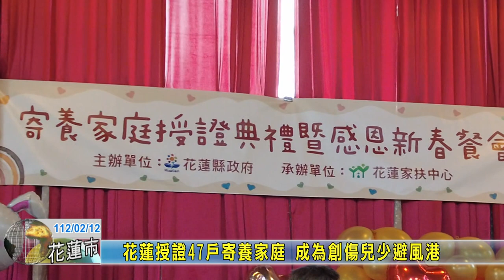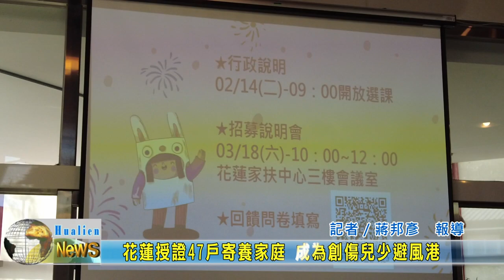20230212 03 花蓮授證47戶寄養家庭 成為創傷兒少避風港